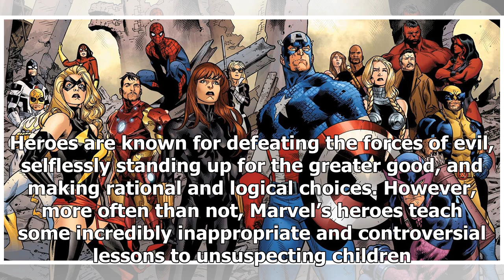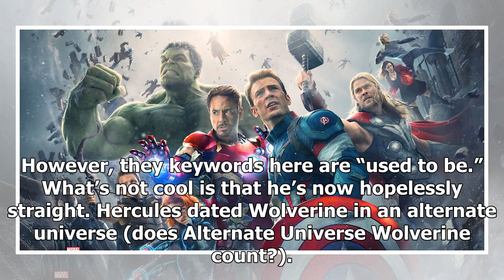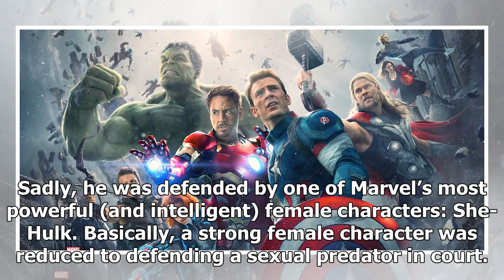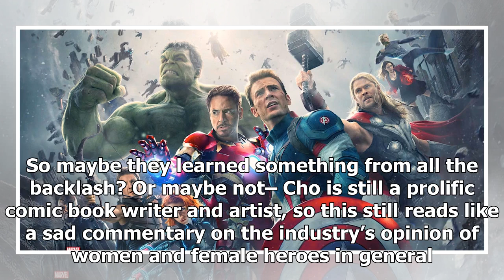16 most controversial members of the avengers By V Secrets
16 most controversial members of the avengers

Marvel has arguably the most s...